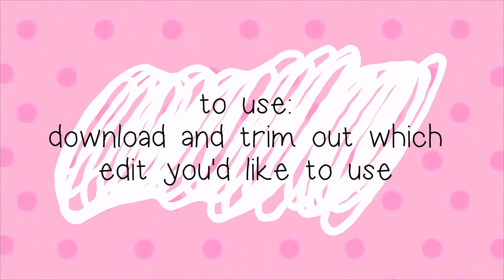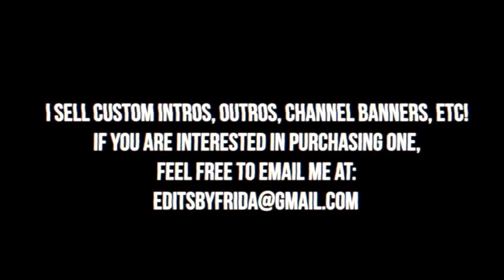TIKTOK MEME AUDIOS FOR EDITS | 2021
FILM AND EDIT
iPhone 12
MacBook Pro